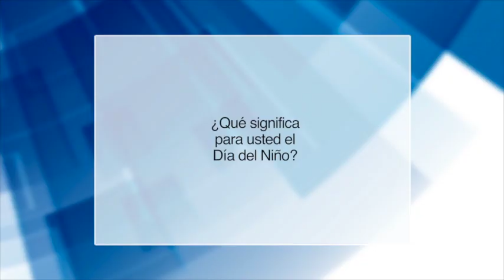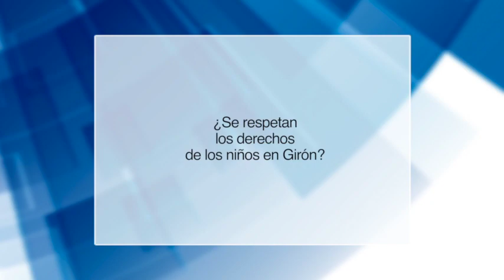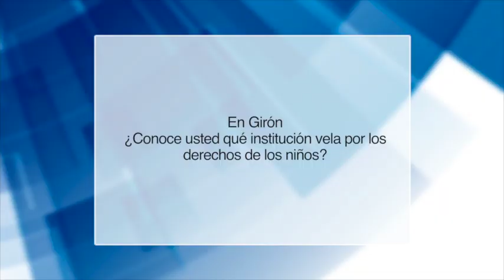Niños de la escuela Abraham Barzallo opinan sobre el “Día del Niño”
El uno de junio se celebró el Día del Niño, hemos dialogado con varios niños de dos instituciones educativas de este cantón preguntándoles qué representa esta fecha para ellos, si se respetan sus derechos y, si es que conocen cual es la entidad encargada de velar y hacerlos respetar.